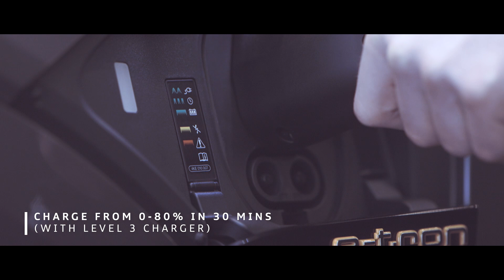Electric Has Gone Audi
An Audi like every other. An Audi like no other. Meet our first-ever, all-electric SUV, the Audi e‑tron. Arriving in Ottawa now.